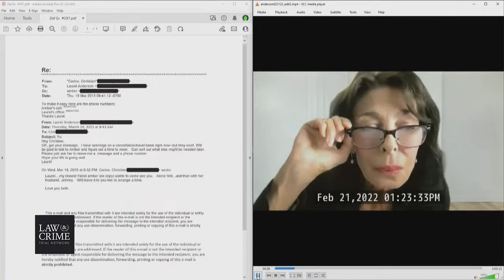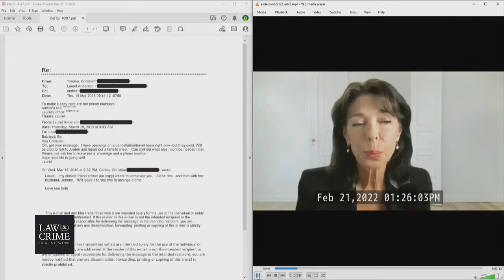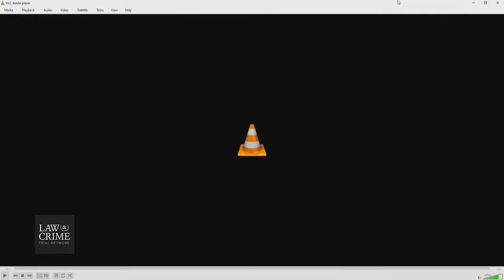Johnny Depp v Amber Heard Def Trial Day 3-Pre-recorded Video Depo Dr Laurel Anderson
LIVE COVERAGE: Johnny Depp v Amber Heard Defamation Trial Day 3

Happening in court:
Day 3
Pre-recorded Video Deposition-Kate James - Amber Heard's Former Assistant
Pre-recorded Video Depo Dr. Laurel Anderson - Marriage Counselor

Actor Johnny Depp is suing ex-wife Amber Heard for $50 million  for defamation in connection with Heard’s 2018 Washington Post op-ed, in which she spoke out about being the victim of domestic violence. Heard’s article did not specifically name Depp as her alleged abuser, but according to Depp’s lawsuit, it relied “on the central premise that Ms. Heard was a domestic abuse victim and that Mr. Depp perpetrated domestic violence against her.” Amber Heard is counter-suing Depp for $100 million.

The defamation trial began Monday in Fairfax County Circuit Court in Virginia, with jury selection completing on the same day. There is a possibility of celebrity witnesses testifying, including James Franco and Elon Musk. Tune in to the Law&Crime Network for daily coverage of this high-profile trial.